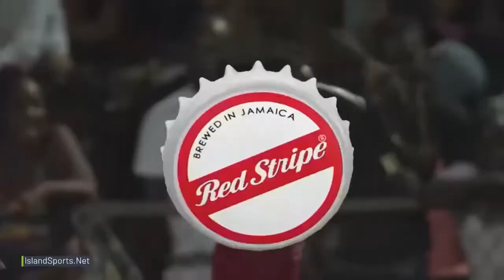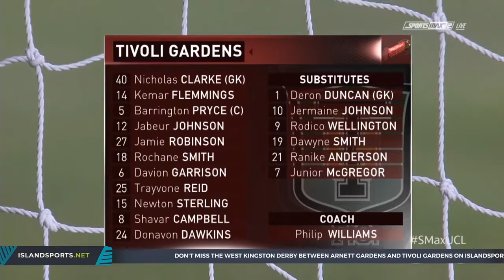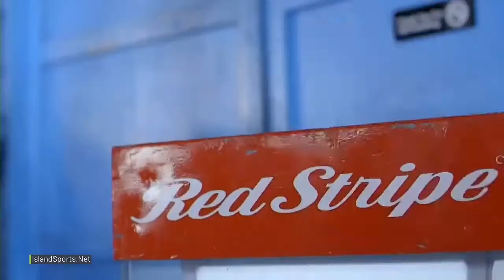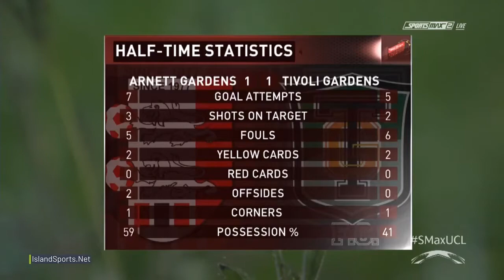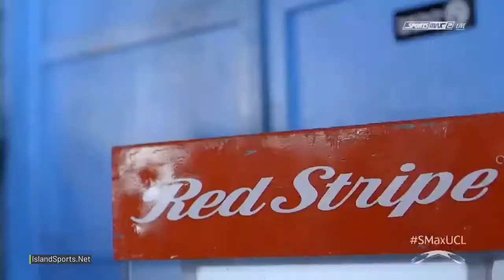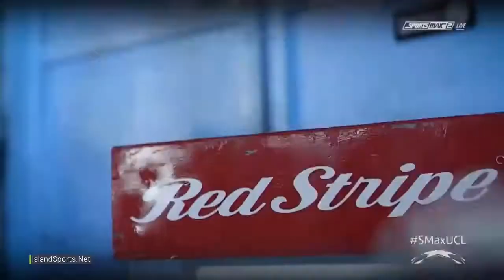2019 2020 Match Day 13 Arnett Gardens v Tivoli Gardens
PREMIER LEAGUE JAMAICA
RED STRIPE PREMIER LEAGUE
MATCHDAY 13
MONDAY, NOVEMBER 25, 2019
AGFC vs TGFC